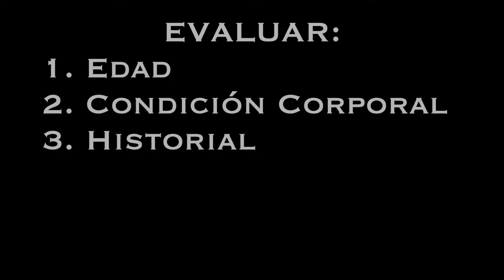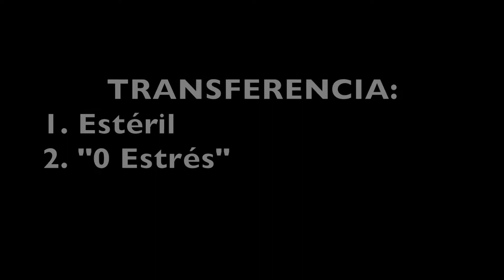Preparacion de Receptoras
Ing. Emanuel Pereda Vicente